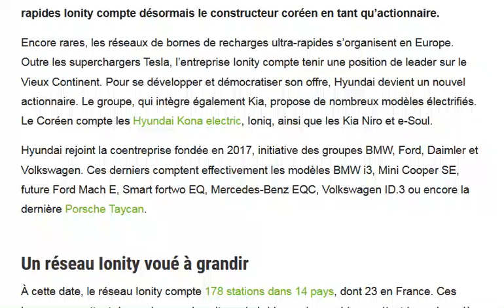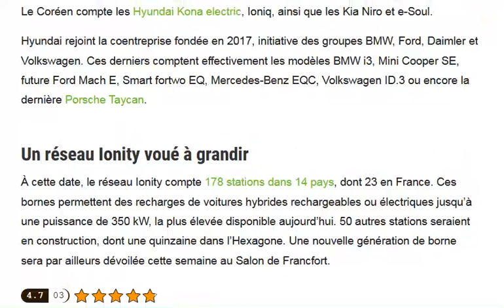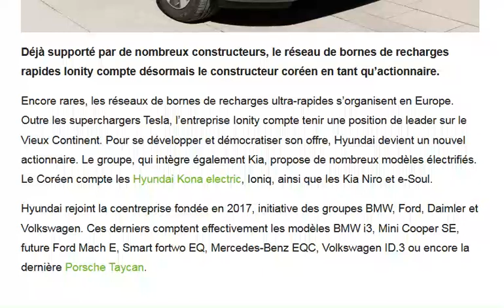Hyundai devient actionnaire de Ionity !